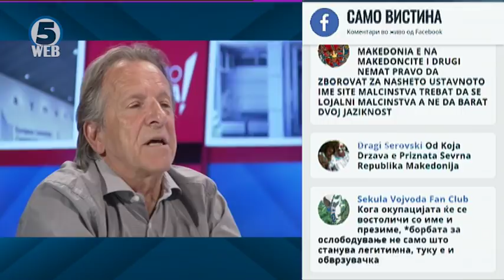Тони Науновски и Зоран Иванов во „Само Вистина“ 30.5.2019 2 дел